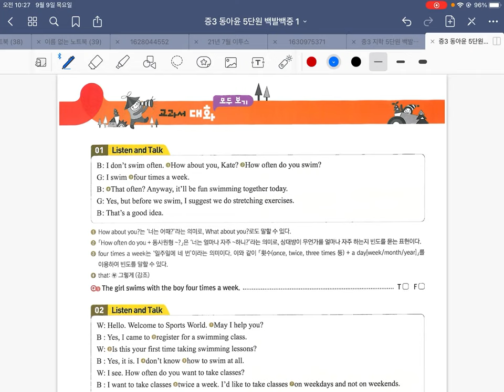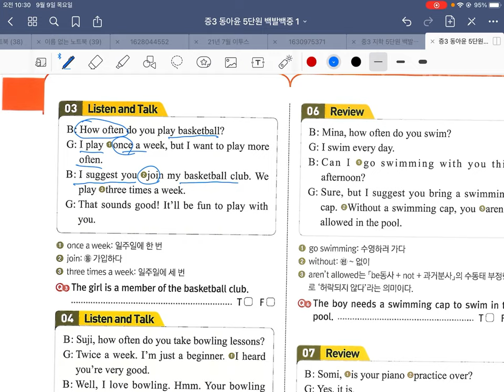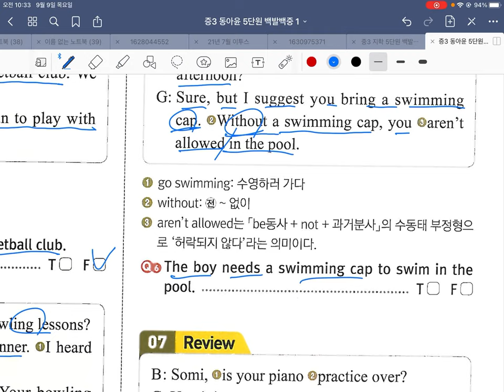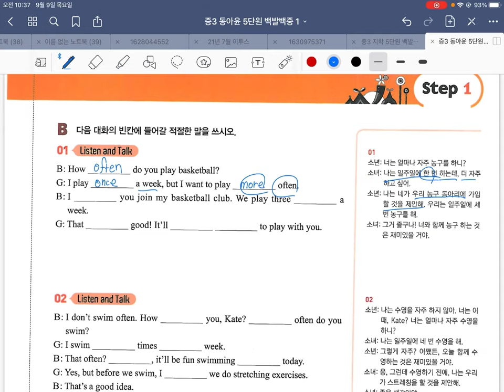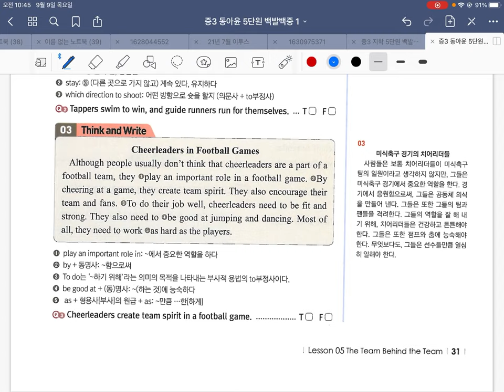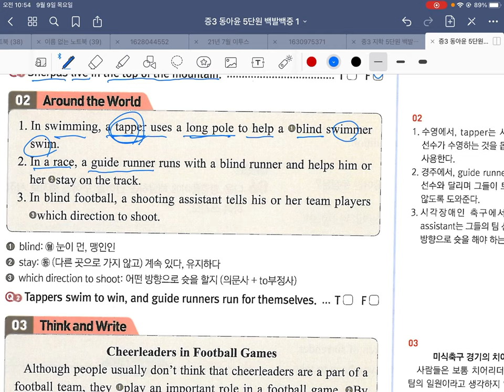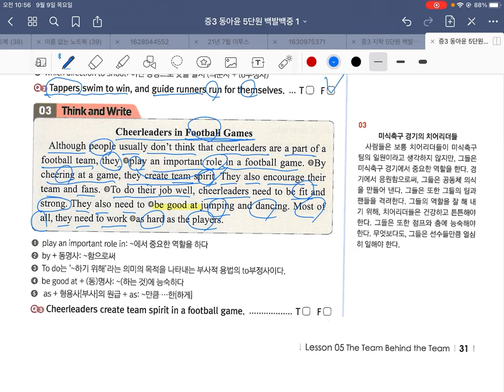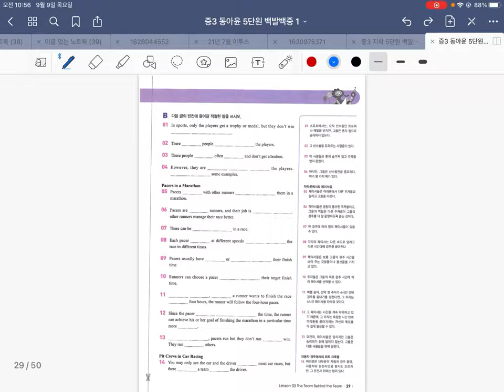중3 동아윤 5단원 100발100중 2